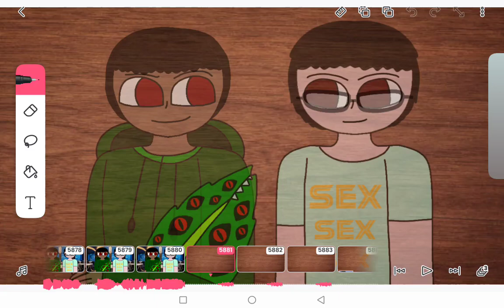The Killer Angry💢 X Baddies🍑💕 ❗Part 2❗(Teaser)​ ❓Wi❔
I'm So Very Happy💓

I'm Happy

Happy🌷

L.O.V.E💗

I'm Happy

Happy🌷